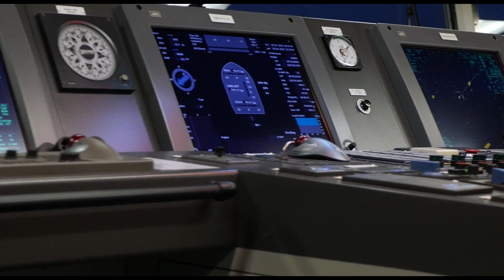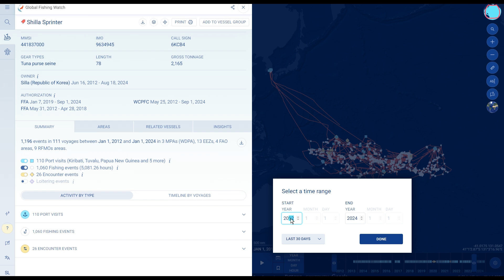Vessel Viewer: Your view into vessel history and activity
Vessel Viewer is an innovative vessel history and insights tool designed to allow users to quickly access identity and activity information on any vessel involved in fishing, fish carrier or fisheries support activities.

Developed by Global Fishing Watch and TMT, Vessel Viewer consolidates data from multiple sources to provide access to key information and insights in an easy-to-use format. It empowers users to view and cross-check information about a given vessel or vessel group, and their fisheries operations, identify information gaps and inform due diligence, risk assessment and operational planning.

To support efforts to end illegal fishing, the tool can be used across the public and private sectors to enhance fisheries controls, strengthen risk assessments, and bolster due diligence processes.